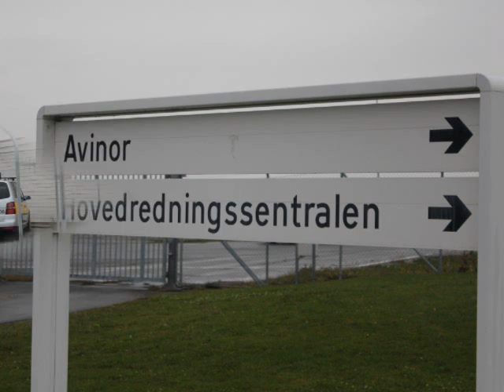Plane spotting in Norway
Spotting at Sola airport ++